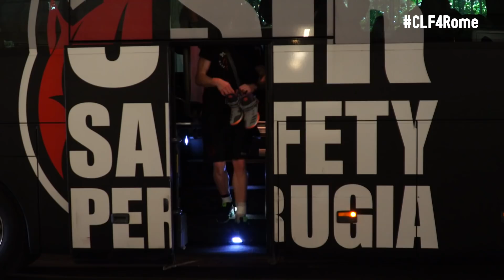CLF4Rome: Behind the scenes